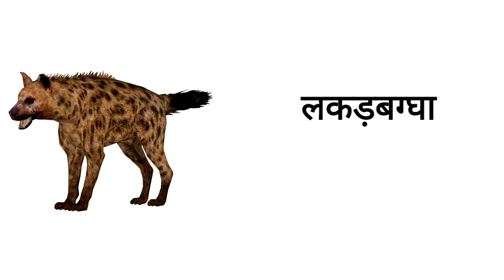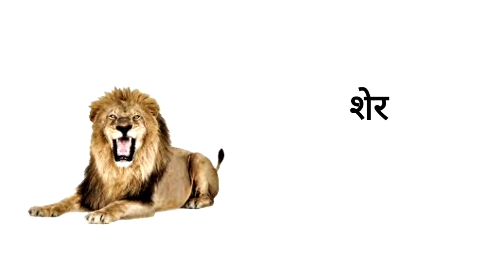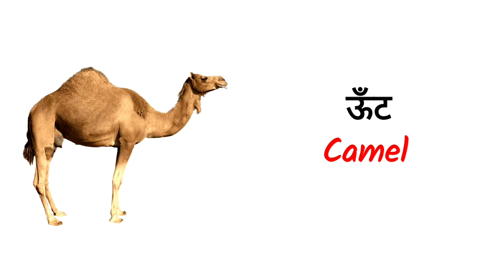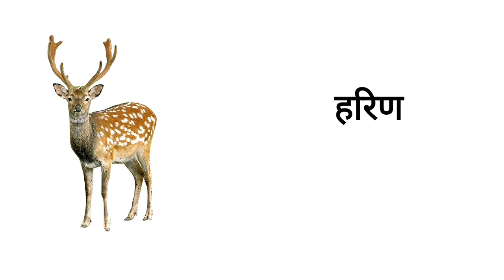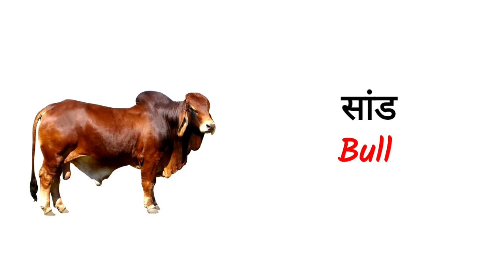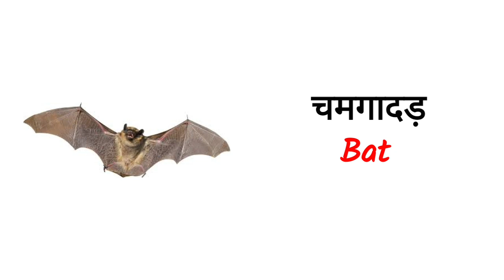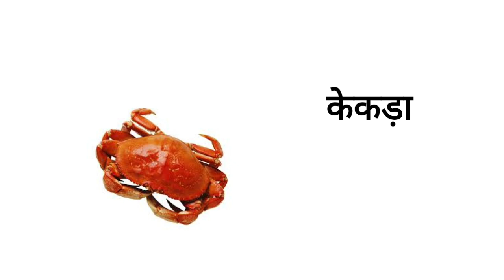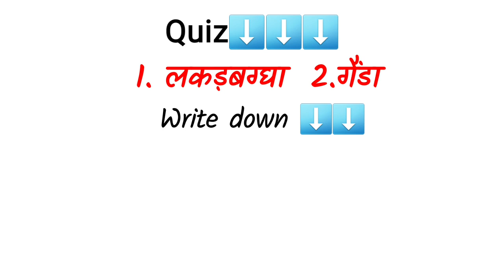Animals Name in English and Hindi With Pictures | जानवरों के नाम अंग्रेजी और हिंदी में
Guys aaj aap esse video me sikhege 50+ Animals Name in English and Hindi With pictures toh esse video ko end tk zaroor dekhiyega...

Word meaning in this video given below👇👇
लकड़बग्घा, सियार, नेवला,भेड़िया,गैंडा, छछूंदर